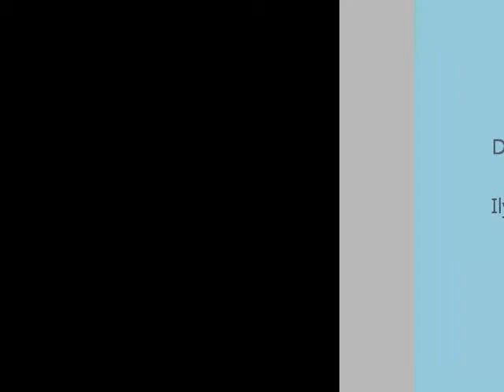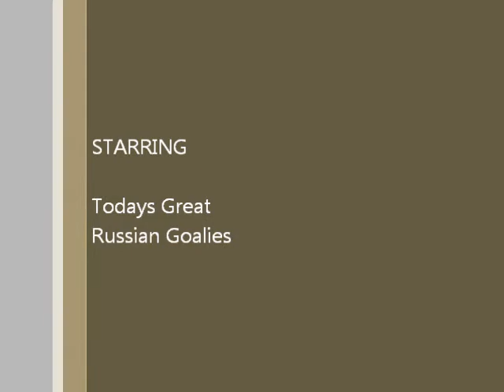Russian Goalie Compliation